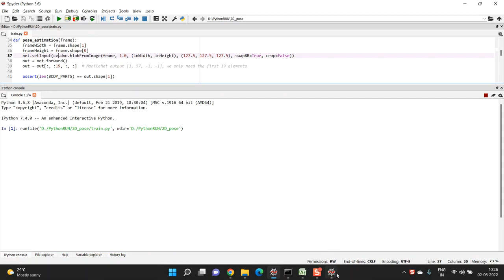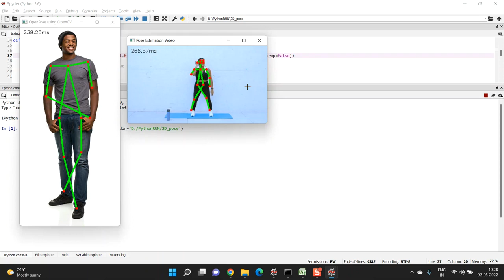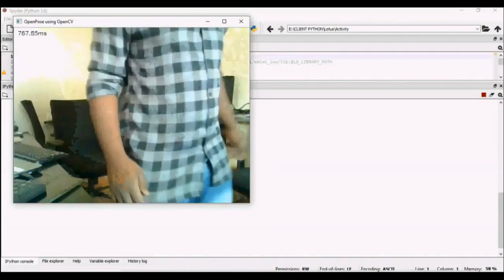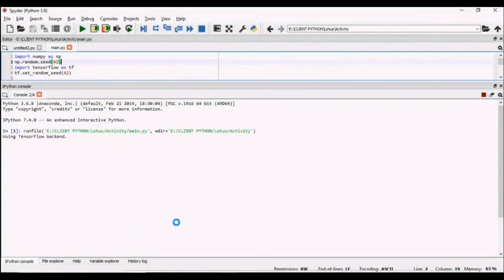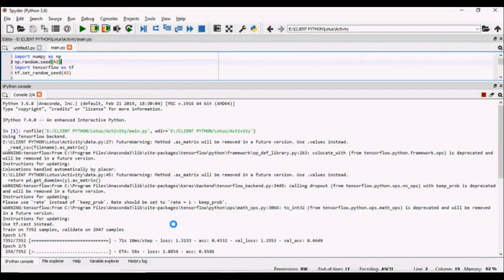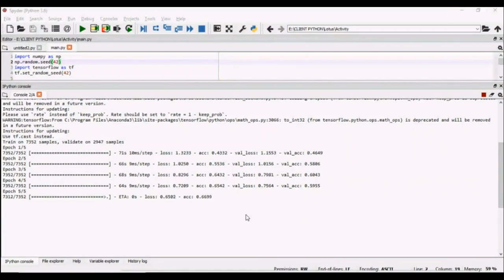A Model Based Iterative Learning Approach for Diffuse Optical Tomography all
IEEE PROJECTS 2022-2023 TITLE LIST

Support Including Packages
* Complete Source Code
* Complete Documentation
* Complete Presentation Slides
* Flow Diagram
* Database File
* Screenshots
* Execution Procedure
* Video Tutorials
* Supporting Softwares

Support Specialization
* 24/7 Support
* Ticketing System
* Voice Conference
* Video On Demand
* Remote Connectivity
* Document Customization